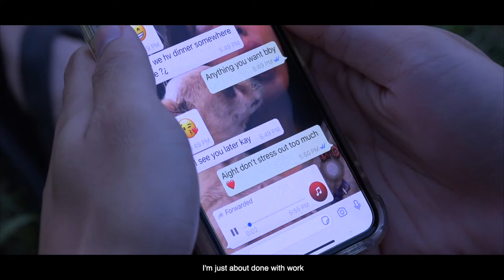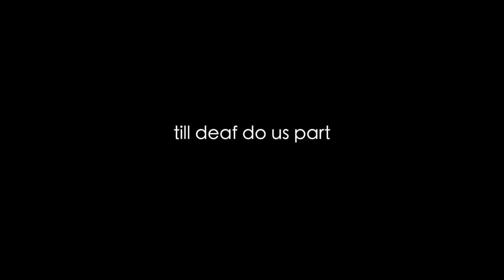Till Deaf Do Us Part (Curtin University Malaysia Short Film)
Nathan has 4 minutes left before he goes completely deaf. Till Deaf Do Us Part is the story of how he got there and what he hears in the last 4 minutes.

Written & Directed by Haqim Danial
Produced & Edited by Kenneth Liau
Director of Photography & Production Manager - Reem Saleem
Camera Operator - Irfan Ardie
Sound Supervisor - Aala Elsadig

Victor Anyie as Nathan
Farhana Miza as Emma
Bob Shyamalan as Robber #1
Haziq Danial as Robber #2

Made for Introduction to Screen Production final project.
Curtin University Malaysia.
November 2019.